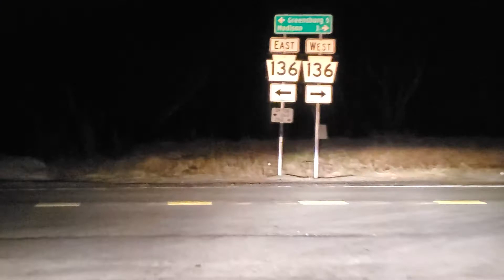Sabïre - Ice Cold Lust - IMO Reaction (request)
Reactions to songs as I 🚗 drive